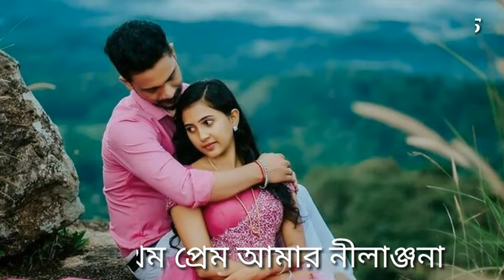সে প্রথম প্রেম আমার নীলাঞ্জনা (লিরিক্স) | নচিকেতা | Se Prothom Prem Amar Nilanjona (Lyrics) Naciketa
সে প্রথম প্রেম আমার নীলাঞ্জনা__ নচিকেতা